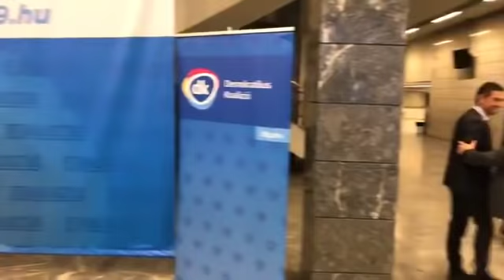2019. 02. 03. Hivatalos: Karácsony Gergely nyerte az előválasztást - Párbeszéd Magyarországért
Köszönjük!